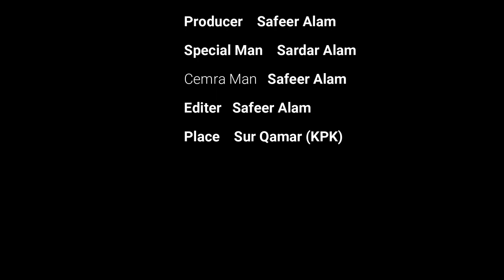My First Vlogs | Visit of Sur Qamar in My Village | Lakki Marwat | Safeer Alam Marwat